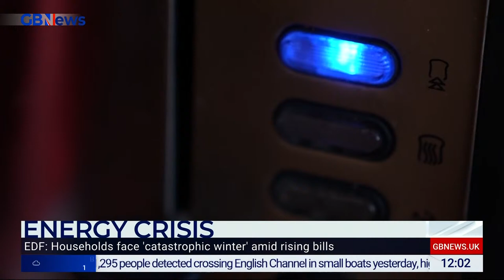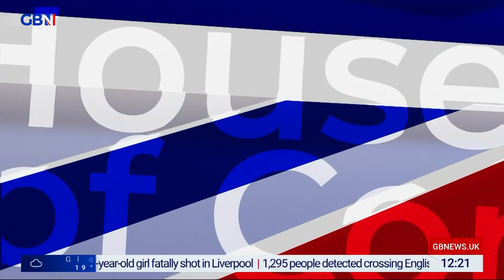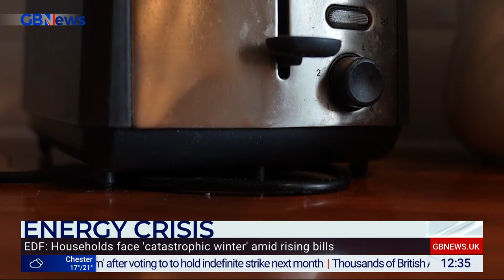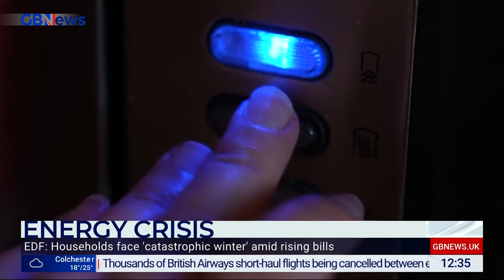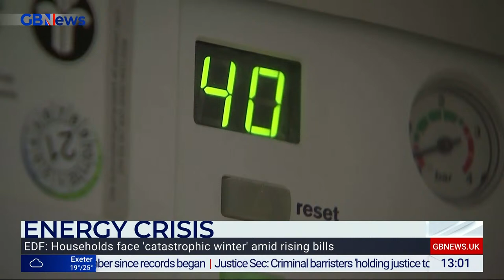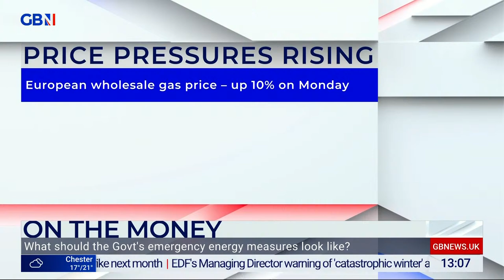The Briefing with Gloria De Piero | Tuesday 23rd August